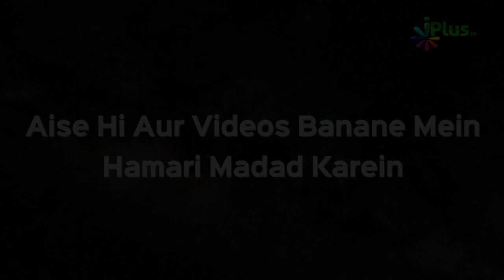Aurat Apne Baal Aise Na Rakhein | Islam Ka Paigham 23 | Shaikh Razaullah Abdul Karim Madani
- Aurat Apne Baal Aise Na Rakhein | Islam Ka Paigham 23 | Shaikh Razaullah Abdul Karim Madani | iPlus TV